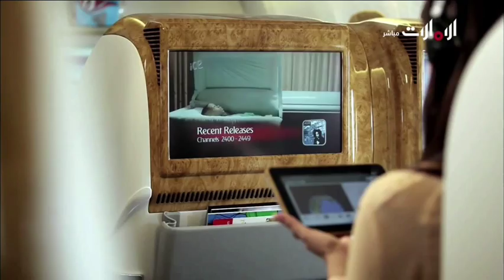برنامج روح الاتحاد - تقرير طيران الإمارات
تقرير خاص عن طيران الامارات ضمن برنامج روح الاتحاد